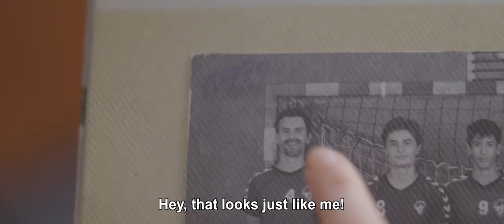Mandibles (2020) Official Trailer | Comedy/Fantasy